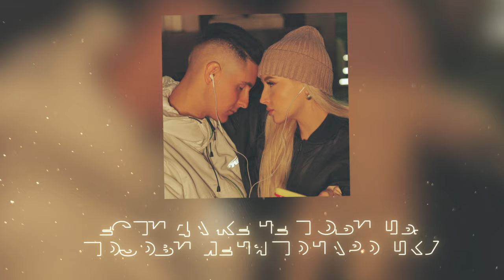Хижина Музыканта, Лэйна - Китмэ син (перевод песни) | Татарская музыка 2024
Премьера новой татарской песни от Хижина Музыканта и Лэйна - Китмэ син (не уходи)

Юксынам сине кондэ-тондэ
Соймэсэндэ, чакыр юри генэ
Минем янда убэсен башканы
Конлэшсен дип, таптынмы аны?

Слова: Кадырова Ляйля М., Кадырова Гузель
Аранжировка и сведение: Динар Калимуллин